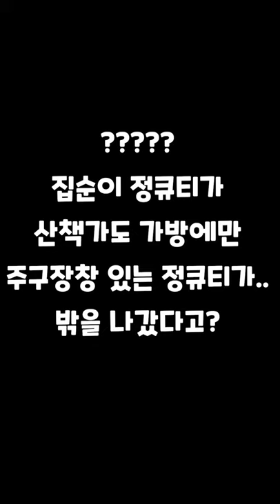강아지가 밖에 나가서 안 들어온데요...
저희가 밖에 라는 곳이 두곳이 있어요. 말그대로 현관 밖의 '밖'과 현관과 정반대방향에 있는 뒤쪽  테라스 비슷하게 사방은 막혀있는 '밖' 이렇게요.
과연 큐티는 어느 밖으로 나간걸까요?

큐티
종: 말티즈
생일: 2012년 2월 26일
성별: 여
성격: 꼰대 (?), 까칠함
별명: 메롱이, 덤보, 토끼

Cutie
Breed: Maltese
B-day: 2012.Feb, 26
Gender: Female

*이유없는 악플들과 아이들을 비하하는 발언 등은 차단/삭제하겠습니다.
I will block/delete such comments that are malicious without any reason and disparaging remarks about animals

Equipment:
VLLO (자막편집)